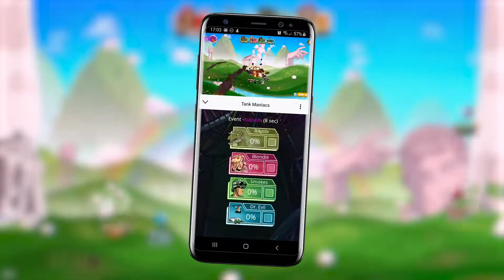Tank Maniacs - Twitch Extension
Tank Maniacs is a chaotic couch party game for one to four players. You and your fellow pilots will battle it out in post-apocalyptic arenas reminiscent of the once beautiful landscapes of our planet. Your task is simple: eliminate the competition in any way possible.